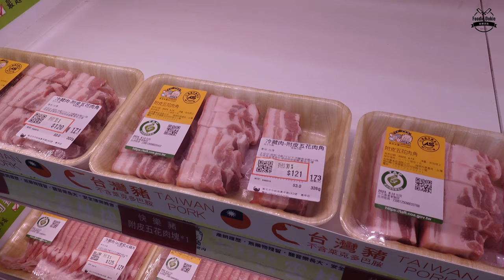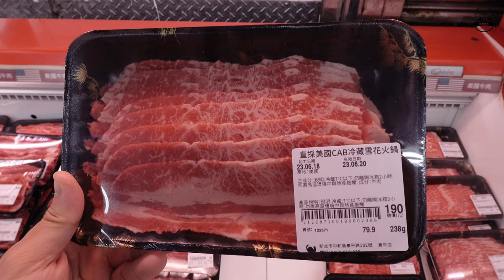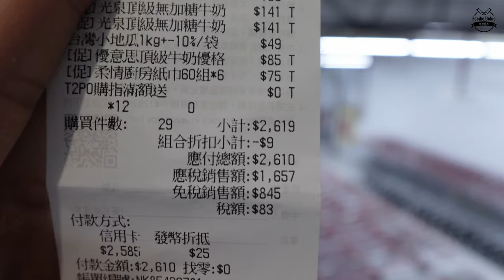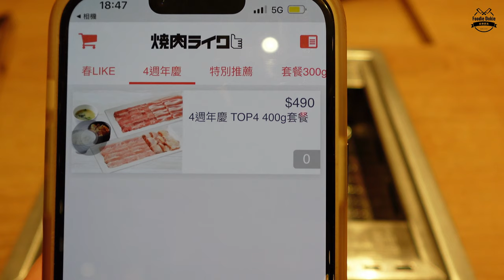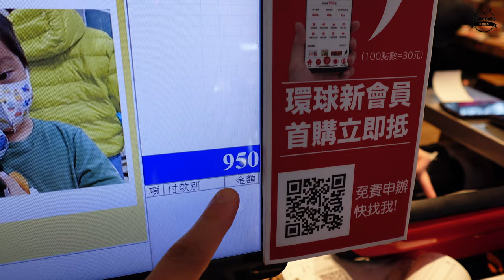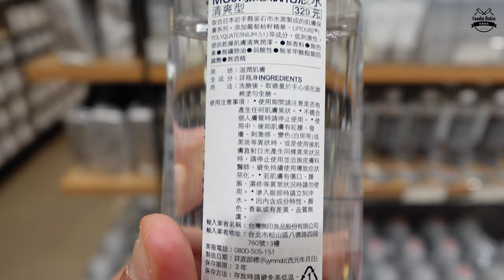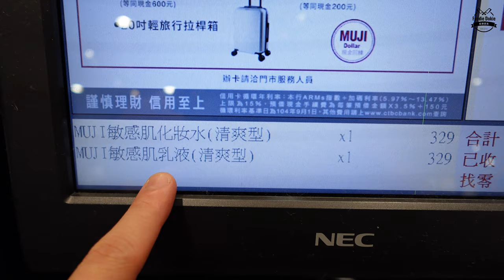【 近期累壞邊緣 】揭露日常 | 上班當同事.下班不認識 | 燒肉like | MUJI 無印良品 環球購物中心 【 F.D. 吃貨多吉 】吃貨多吉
【 近期累壞邊緣 】揭露日常🫤上班當同事..下班不認識 Get off work沈浸體驗【 F.D. 吃貨多吉 】吃貨多吉

00:00 預告Preview
00:06 早上採買必須生活用品日常
02:48 下班後日常沈浸
03:04 晚餐 - 焼肉ライク（焼肉like）
05:47 換商品 in GlobalMall 新北中和 - 環球購物中心
06:25 中和 - 環球購物中心 - MUJI 無印良品